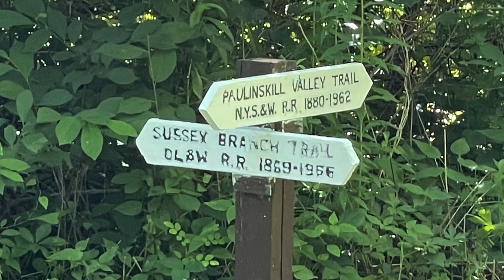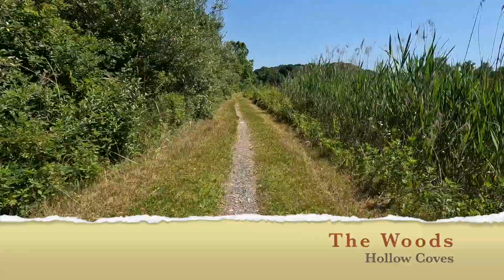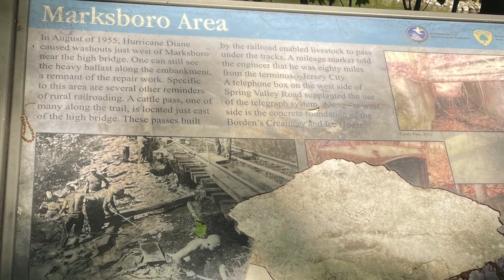Bikepacking NJ June 2022